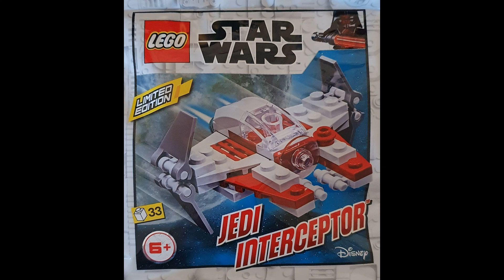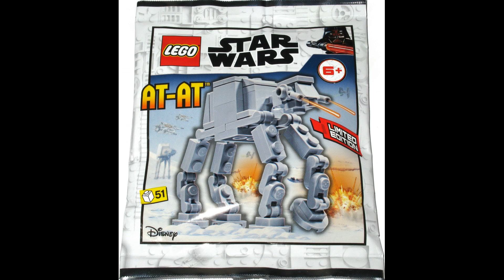EVERY LEGO STAR WARS SET IN 2020!